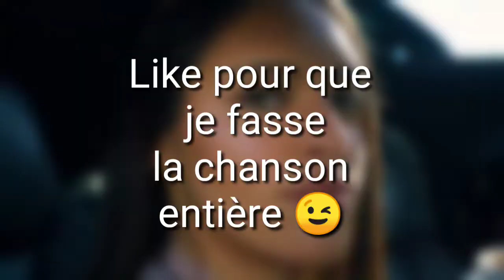Vroom Vroom-Moka h Parodie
Remix de Vroom Vroom